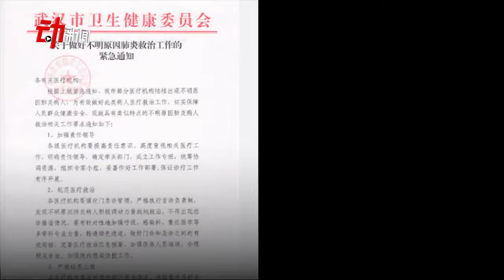武汉出现肺炎疫情 7例病情严重 啥是不明原因肺炎？